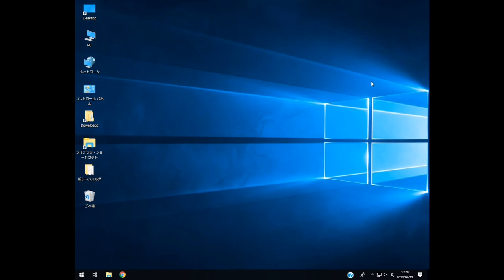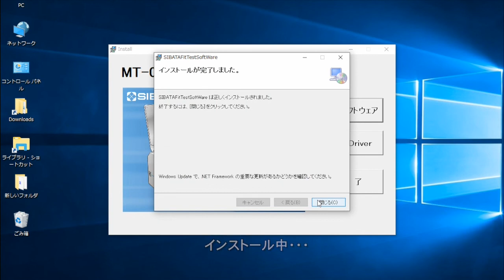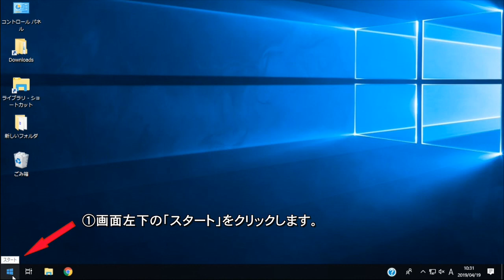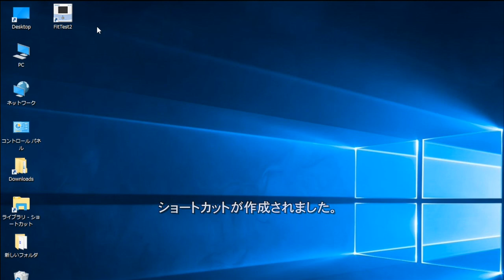労研式マスクフィッティングテスター MT-05U型 通信ソフトウェアの操作方法 通信ソフトインストール編－柴田科学株式会社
マスクフィッティングテスター MT-05U型の通信ソフトウェアの使い方を各パート毎にまとめています！

※操作方法の対象となる通信ソフトウェア：Ver.2.01